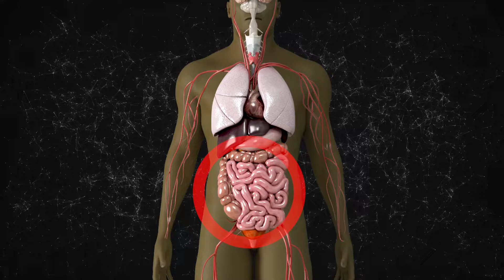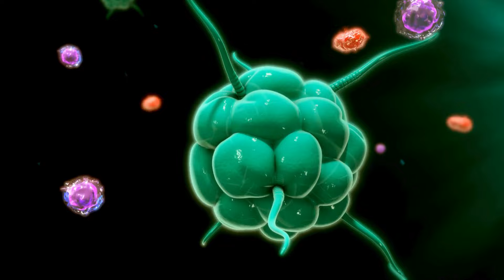Memahami keunikan dan 11 manfaat asparagus atau akar parsi untuk kesehatan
asparagus biasa diolah dalam berbagai cara, mulai dari direbus, dipanggang, ditumis, hingga dijadikan bahan utama dalam hidangan salad atau sup. Keunikan rasanya membuat asparagus menjadi pilihan yang populer dalam berbagai resep kuliner dari berbagai belahan dunia.